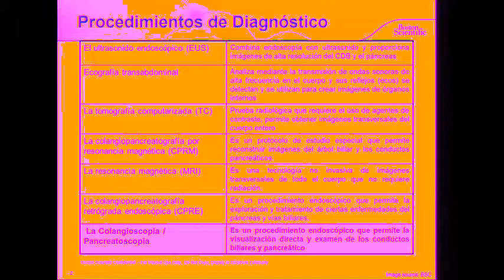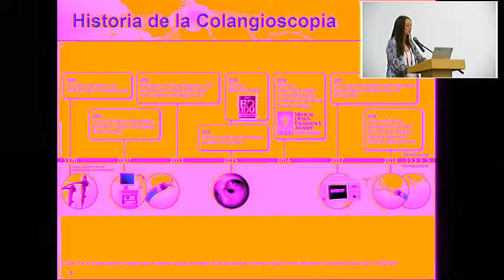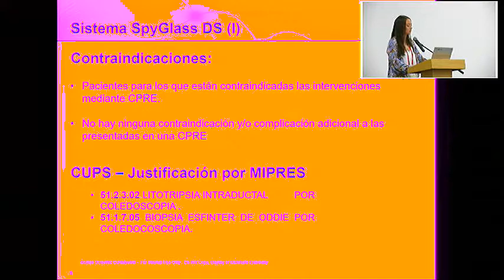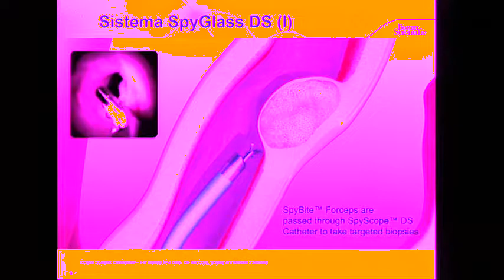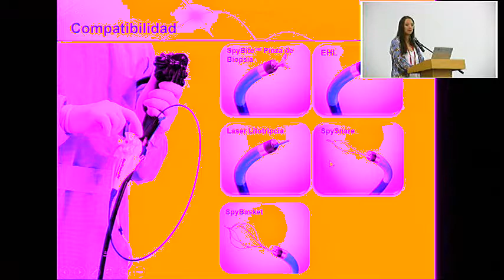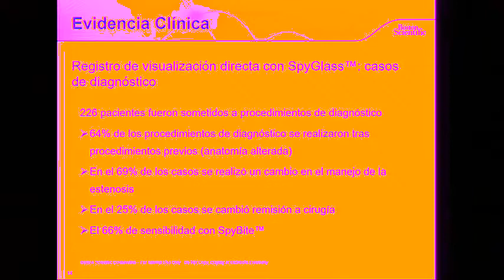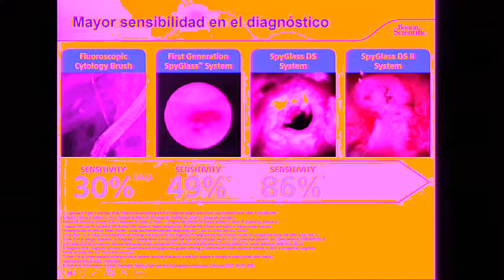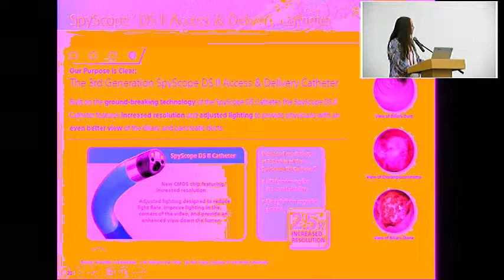4 Spyglass: Sistema de visualización directa de la vía biliar.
Ingeniero Julián Jaramillo.